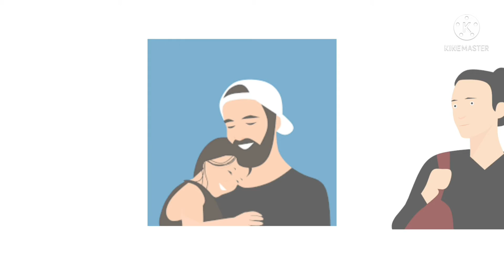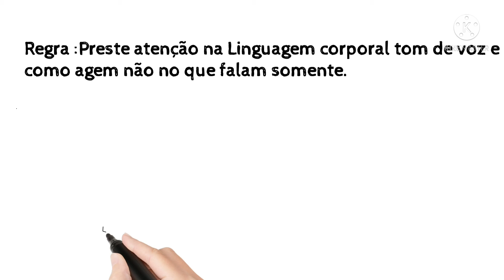Regra básica para a verdadeira comunicação.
Lei da comunicação relativo ao Livro da leis da natureza humana